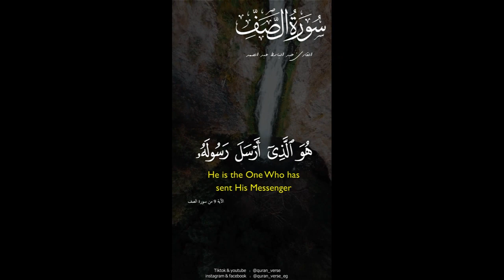Understanding the deep Faith of Muslims in Palestine 2023#Gaza فهم الإيمان العميق للمسلمين في فلسطين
young Americans are picking up the Qur'an 'to understand the resilience of Muslim Palestinins'
الشباب الأمريكي يلتقطون القرآن "لفهم صمود الفلسطينيين المسلمين"
They wish to extinguish Allah’s light with their mouths, but Allah will ˹certainly˺ perfect His light, even to the dismay of the disbelievers.
He is the One Who has sent His Messenger with ˹true˺ guidance and the religion of truth, making it prevail over all others, even to the dismay of the polytheists.
Surat As-saf aya 8/9 resited by: Abdel Basit Abdul samad
يُرِيدُونَ لِيُطْفِـُٔوا۟ نُورَ ٱللَّهِ بِأَفْوَٰهِهِمْ وَٱللَّهُ مُتِمُّ نُورِهِۦ وَلَوْ كَرِهَ ٱلْكَـٰفِرُونَ ٨
هُوَ ٱلَّذِىٓ أَرْسَلَ رَسُولَهُۥ بِٱلْهُدَىٰ وَدِينِ ٱلْحَقِّ لِيُظْهِرَهُۥ عَلَى ٱلدِّينِ كُلِّهِۦ وَلَوْ كَرِهَ ٱلْمُشْرِكُونَ ٩